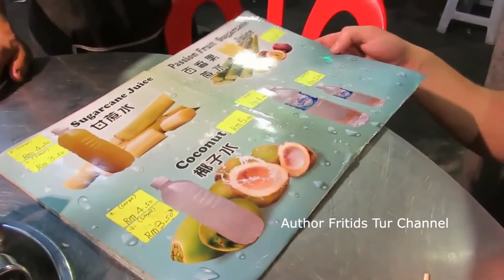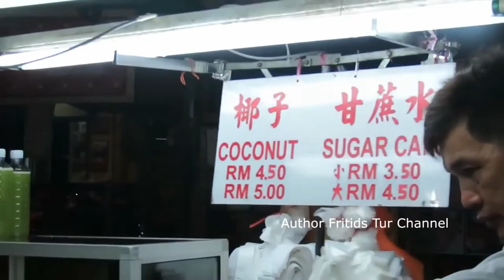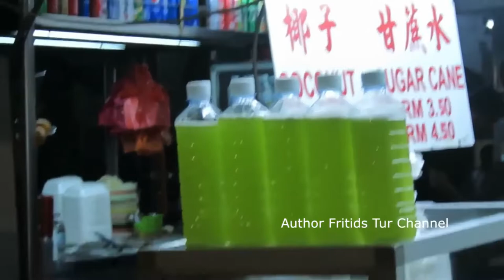Delicious street food in Kuala Lumpur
Kuala Lumpur in Malaysia is a melting pot of cultures and food. Delicious food stalls at night markets beckon a food enthusiast with numerous delicacies. A variety of food restaurants offering a deal of varied tastes from across the world line up for an eager food traveler daily.

//  CHECK OUR OTHER VIDEOS BELOW  \\